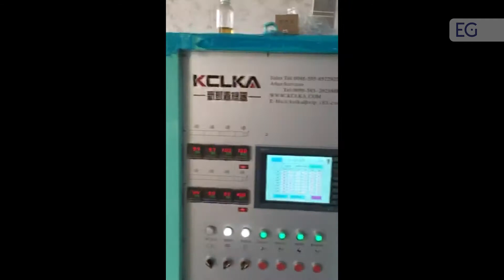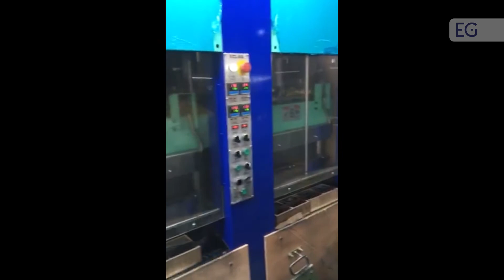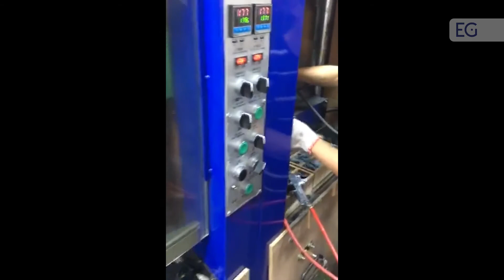Станок для производства обуви из EVA-EK3-8E2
Предлагаем вашему вниманию видео работы станка для изготовления обуви из EVA EK3-8E2. С полным описанием и характеристиками вы можете ознакомиться, посетив наш сайт